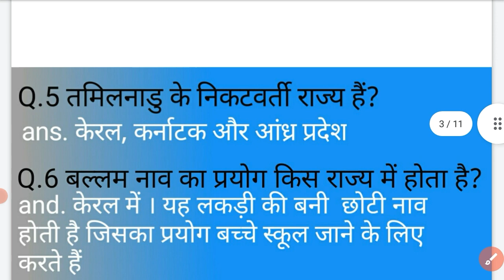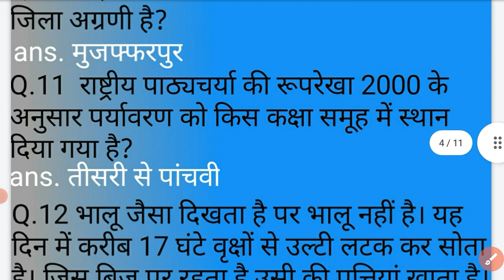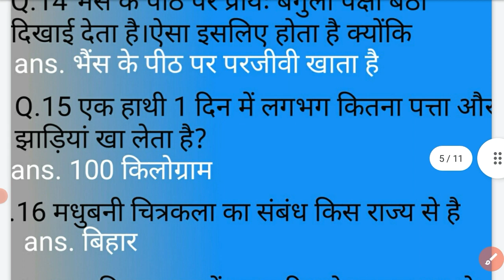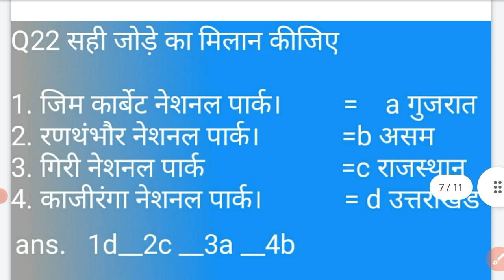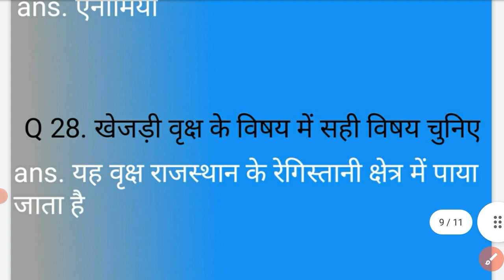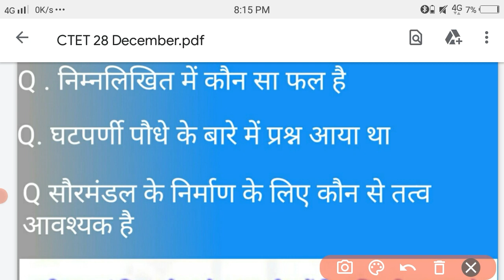CTET पर्यावरण का analysis ctet 28 December evs environment ctet evs question ctet solve paper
CTET solve paper
CTET ncert book
CTET ncert environment
evs marathon
environment marathon
CTET model paper
CTET practice set
CTET evs environment